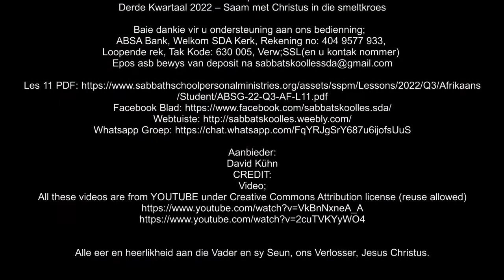Sabbatmiddag 03 Sept